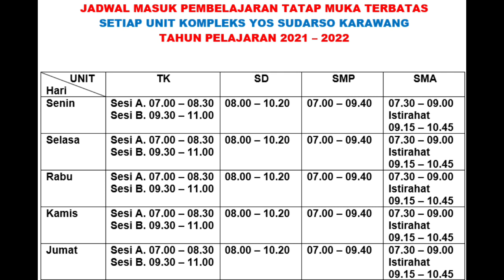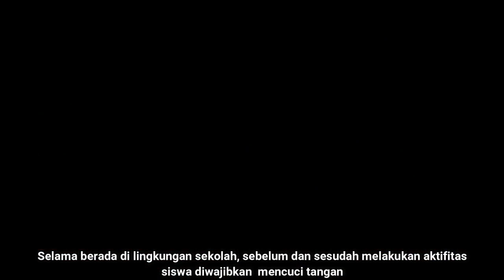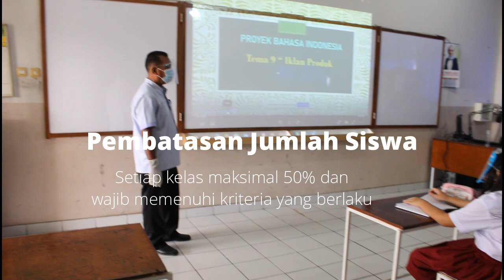Video Kompleks Yos Sudarso Karawang Siap Tatap Muka Terbatas